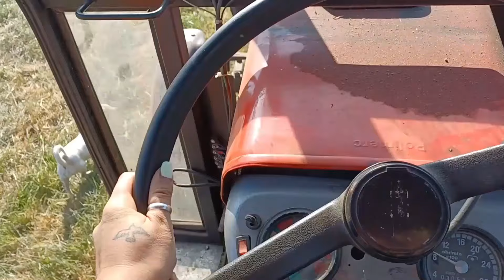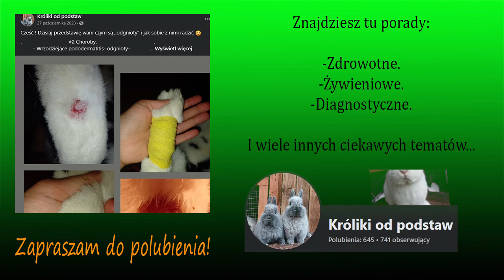Sprzątanie klatek - Świnie na wypasie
ROZWIŃ OPIS i zostaw coś po sobie ;D

Łapka w górę poprawi zasięgi oglądalności, będę mega wdzięczna!
Subik żeby być na bieżąco ;3
I oczywiście zachęcam do komentowania :)
Dziękuje, że ze mną jesteście!